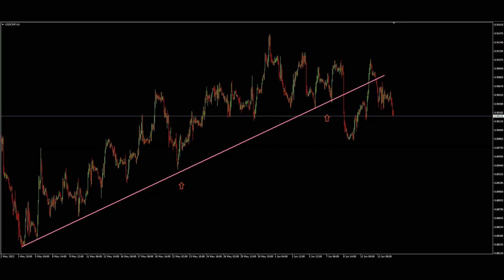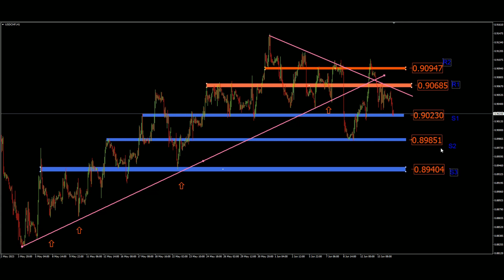USD CHF Technical Analysis& Forecast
USDCHF Chart — USD to CHF Rate